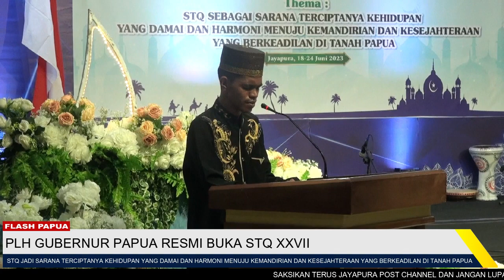PLH GUBERNUR PAPUA RESMI BUKA STQ XXVII SE PROVINSI PAPUA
PT Swara Media Papua dengan nama udara Jayapura Post merupakan media yang menyajikan beragam informasi yang terjadi di seluruh Tanah Papua Dengan Motto "Memberi Informasi yang Lugas,Independen dan terpecaya" dan kami ada untuk terus menyampaikan informasi Pembangunan Papua yang Mandiri dan Sejahtera